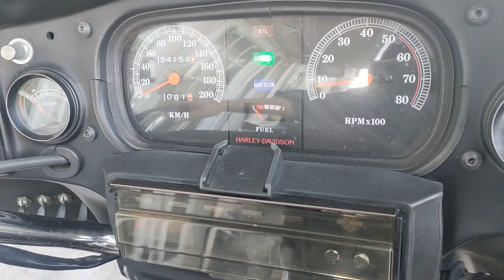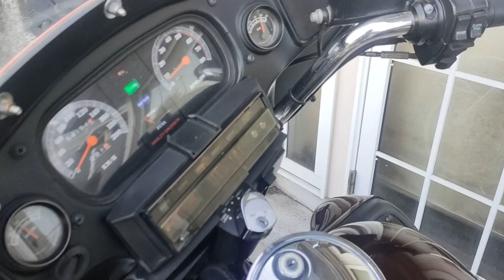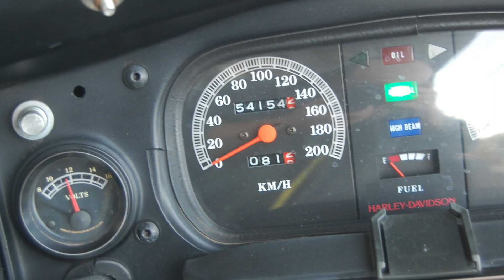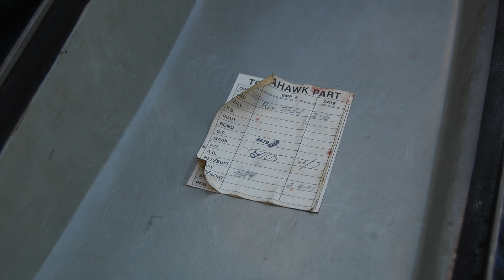Suntum Motors 1991 Harley Davidson FLHTC1340